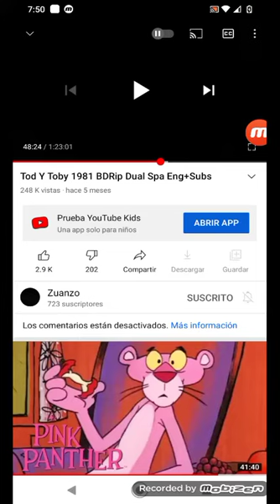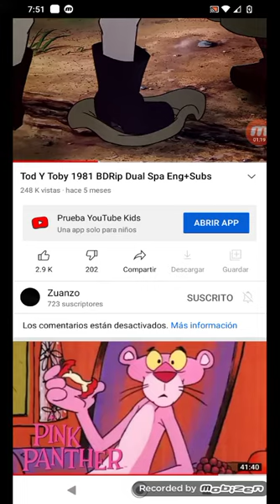14 de septiembre de 2021